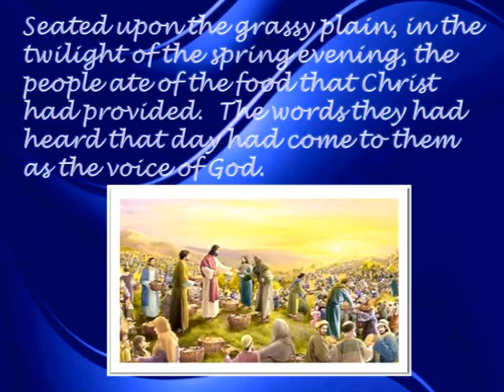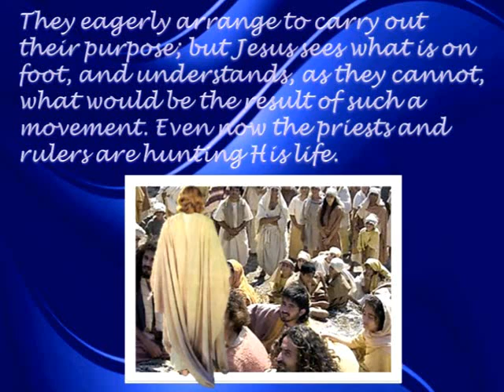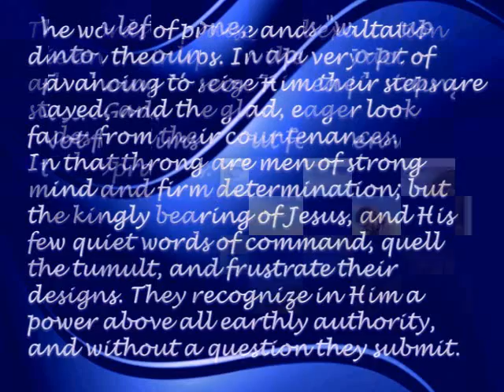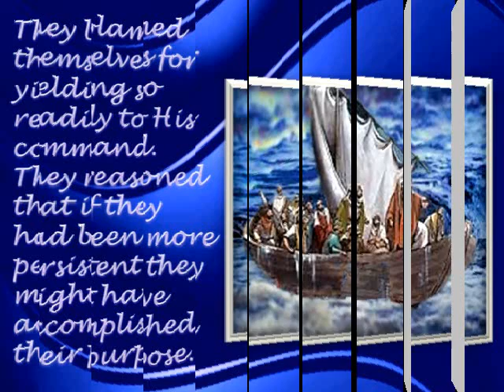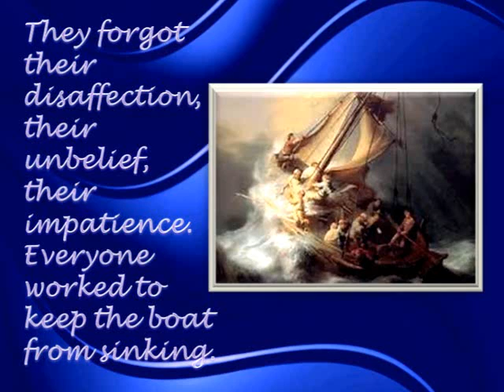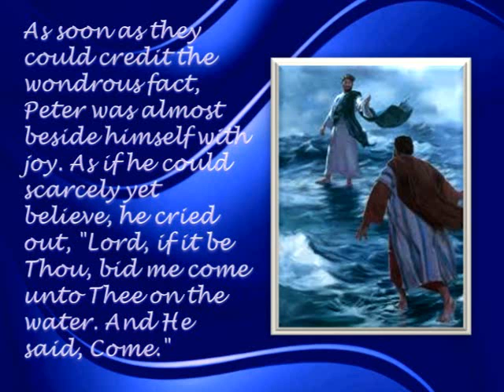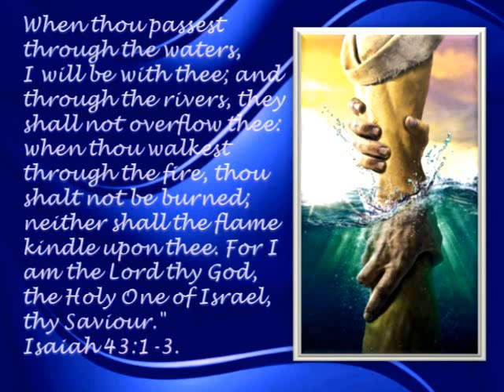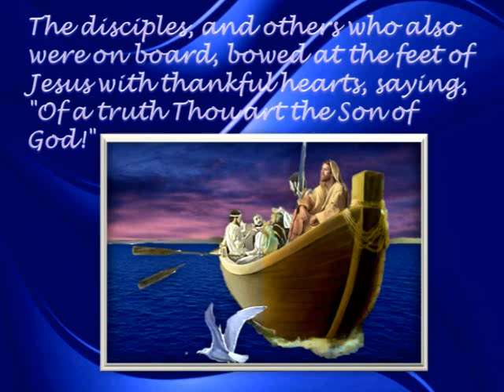The Desire of Ages Chapter 40 A Night on the Lake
Jesus walking on the water bids Peter to come to Him